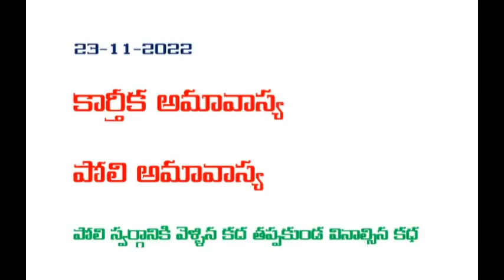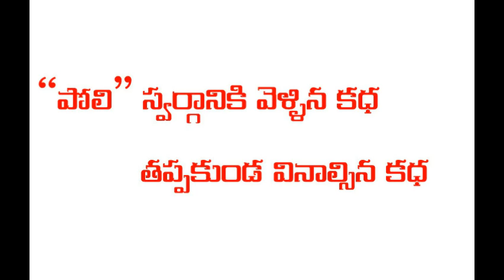karthika amavasya and poliswargam kadha in telugu.